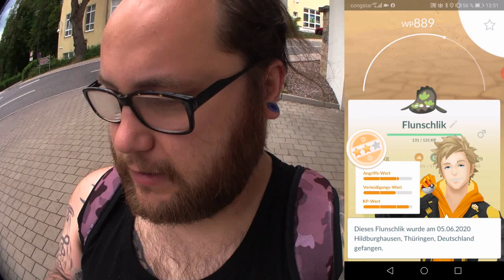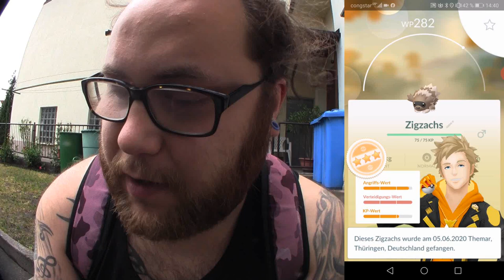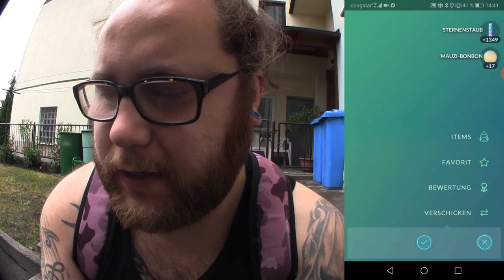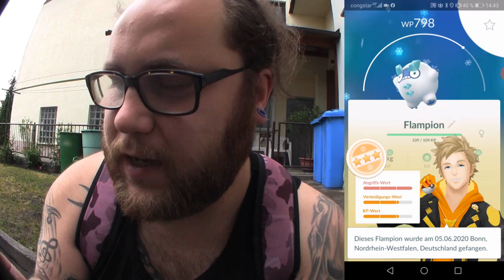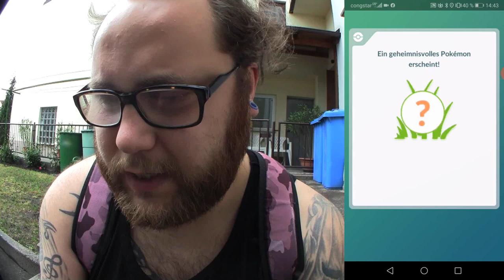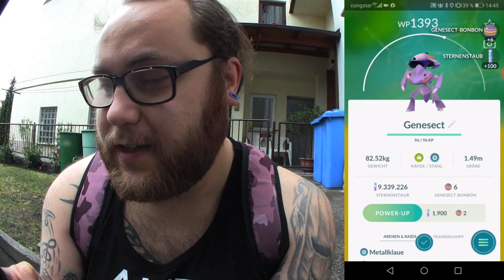Kapitel 5 : Champ der Nostalgie Herausforderung | Pokémon GO Deutsch # 761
Im letzten Kapitel gibt es nun endlich auch Genesect für mich da ich damals die Spezialforschung nicht spielen konnte. Wie gut war euer Genesect und die die schon eins haben ... Habt ihr ein zweites bekommen oder gab es für euch nur Bonbons ? Ist Genesect überhaupt nützlich ? :O
Mein Trainer Code : 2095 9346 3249 (ajvarscharf)

Viel Spaß